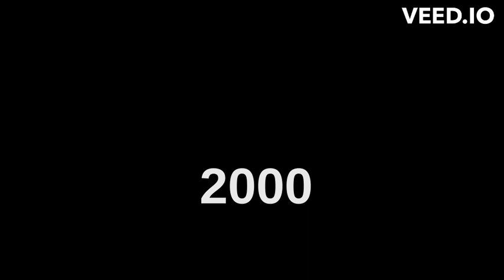THANK YOU GUYS SO MUCH FOR 1K SUBSCRIBERS!!!!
AFTER 2 YEARS WE HAVE FINALLY HIT OUR GOAL!